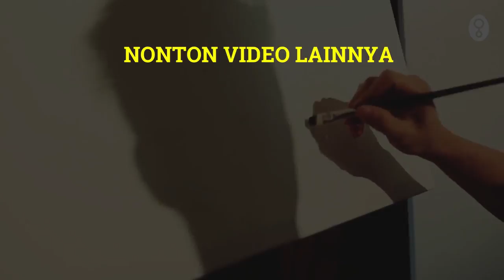🔴 ARIEL NOAH DIKEJAR FANS SAMPAI PINGSAN, POLISI SAMPAI TURUN TANGAN ❗❗